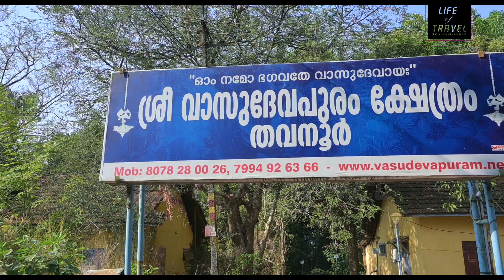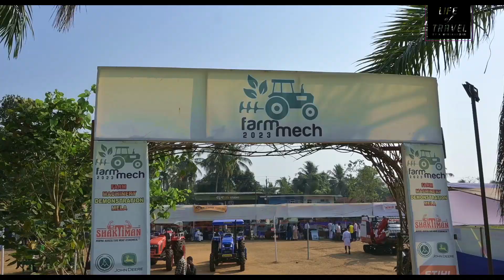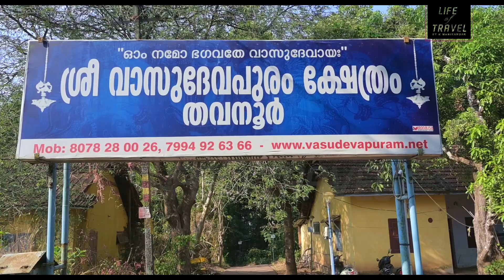കോളേജിനുള്ളിലെ ക്ഷേത്രവും വീടും